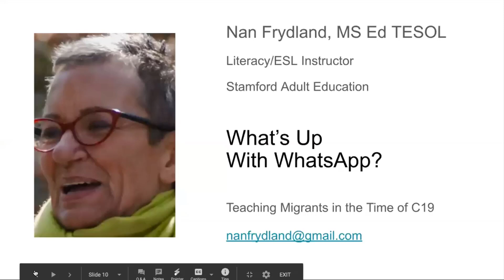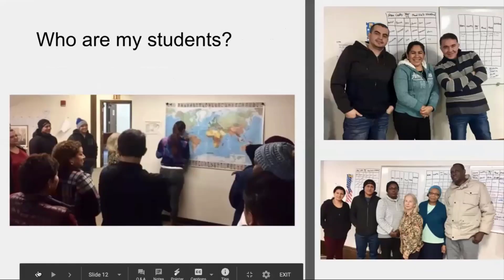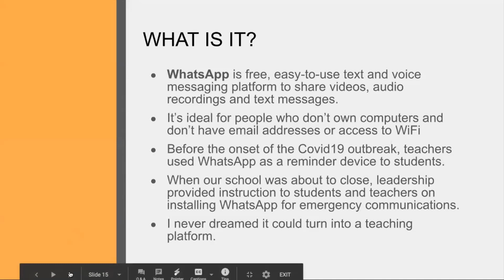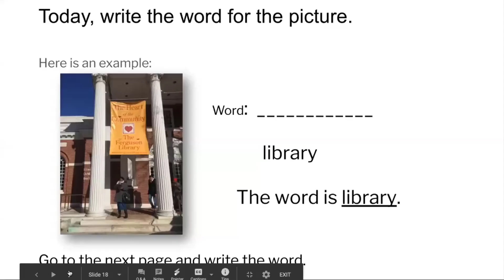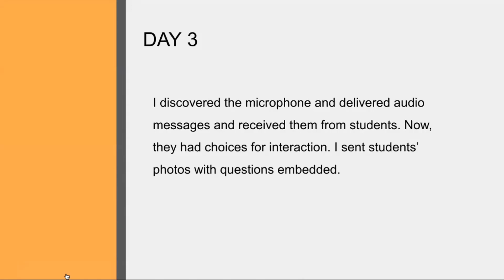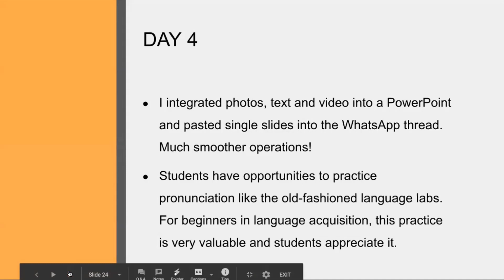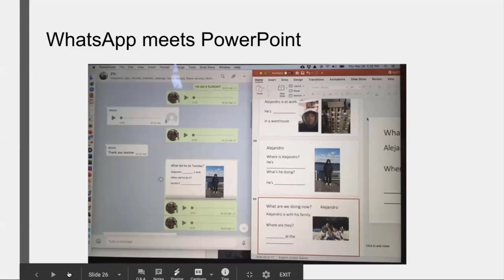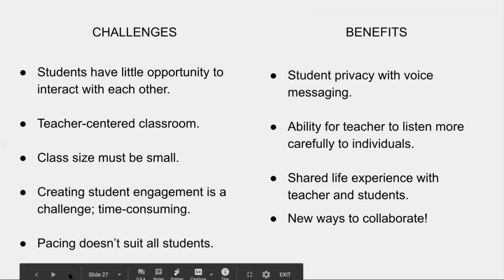Using WhatsApp for Remote Instruction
In this Distance Education Strategy Session from the EdTech Center @ World Education, adult ESL instructor Nan Frydland explains how she uses WhatsApp as a central instructional tool.